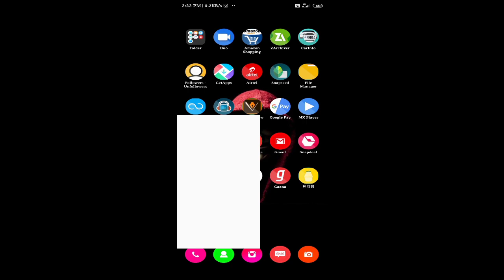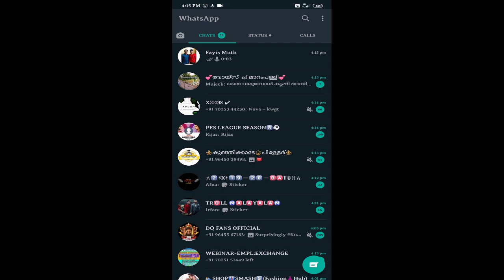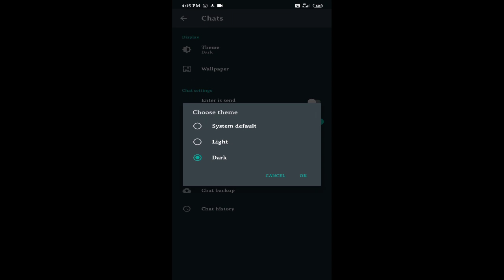HOW TO CONVERT TEXT TO STICKER MALAYALAM#mv machan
MY FIRST VIDEO  PLEASE MAXIMUM SUPPORTED FOR YOU

MV MACHAN

MV MACHAN

MV MACHAN

mv machan

mv machan